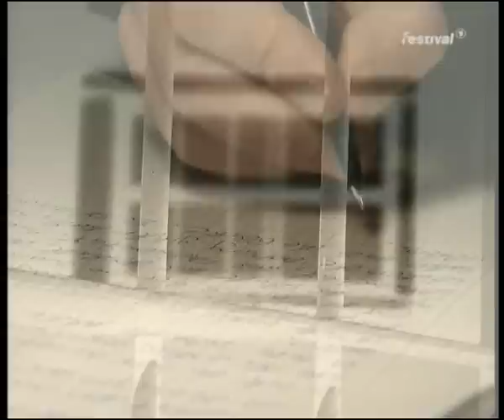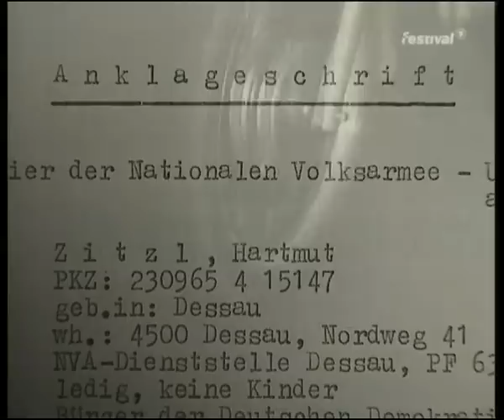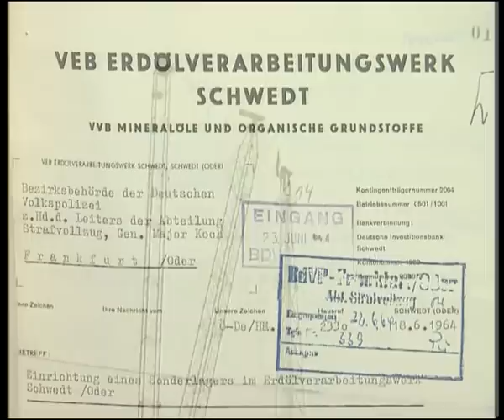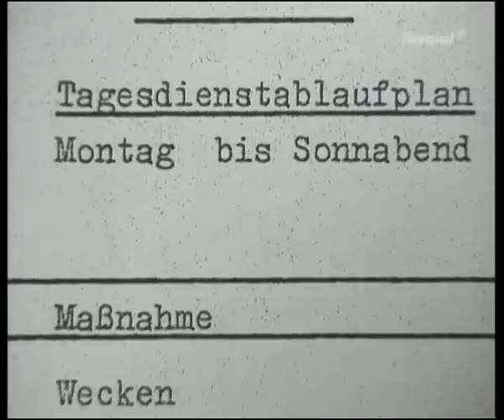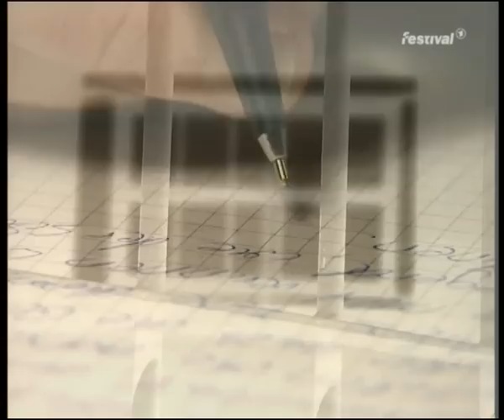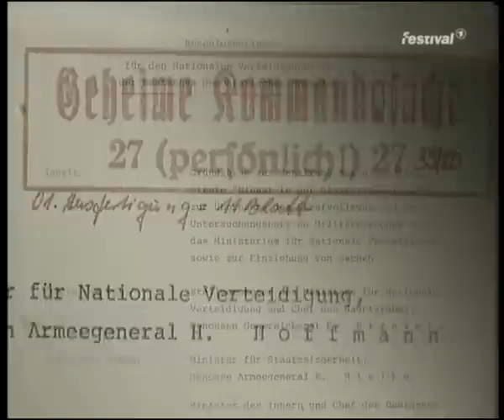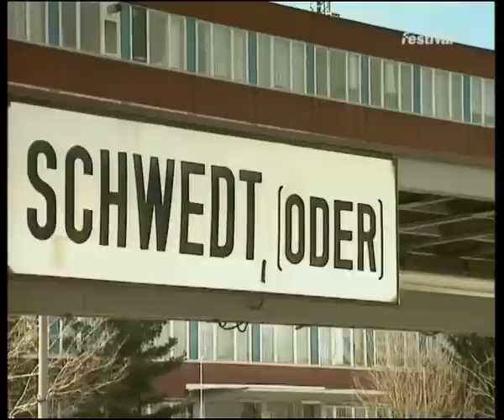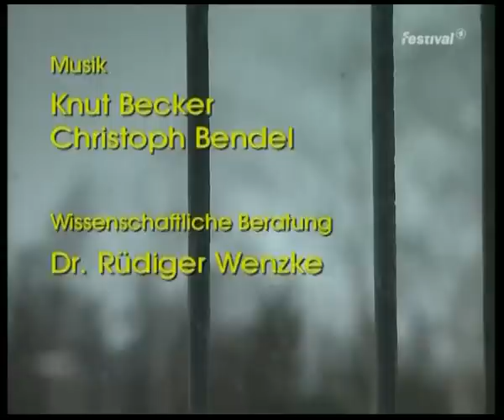Armeeknast Schwedt Das Straflager der NVA